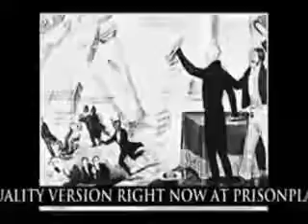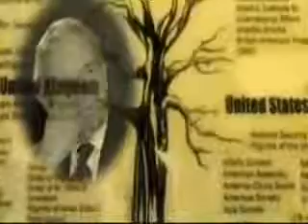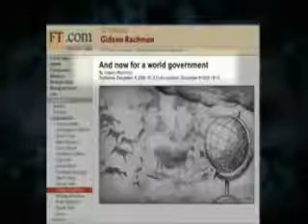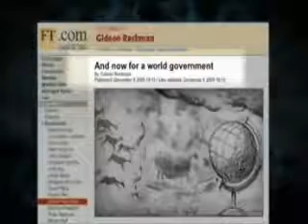映画 新昆類 Khazar 110